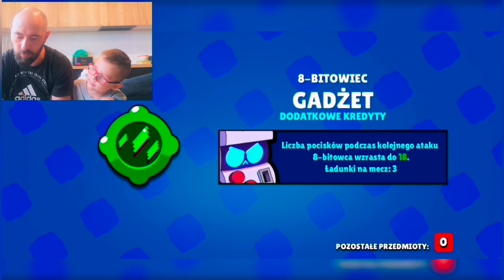45 Skrzynek Brawl Stars, 70 poziom karnetu,testowaliśmy nowy skin Buzza i tym razem dropneliśmy...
Łapcie link do sklepu Best Toys:

45 Skrzynek Brawl Stars, 70 poziom karnetu,testowaliśmy nowy skin Buzza i tym razem dropneliśmy...